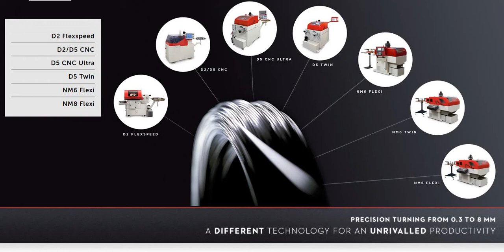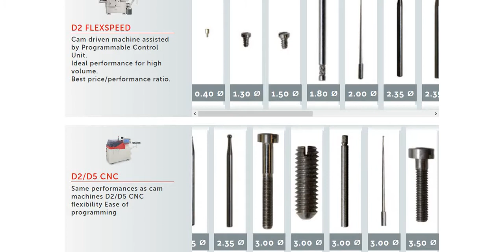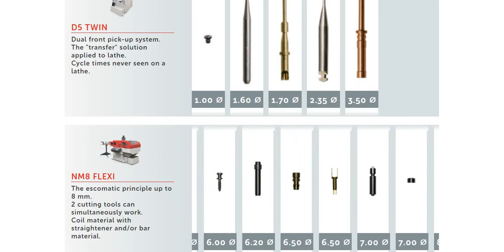ESCOMATIC PRECISION TURNING FROM 0.3 TO 8 MM (CNC Machine Specifications)